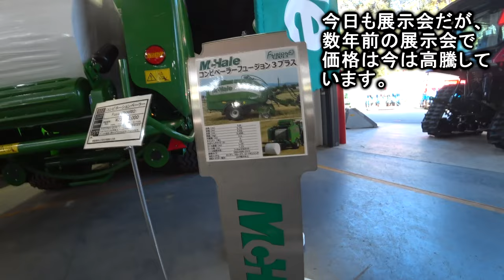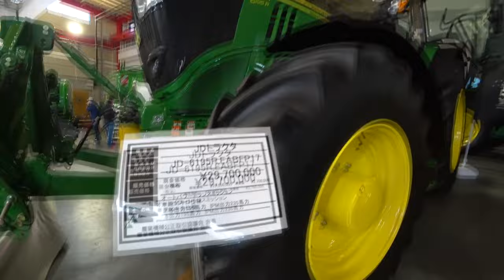【会社員実家農業手伝う】2023超大型トラクターの展示会で、酪農関連アタッチメントがマジでデカい！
2023超大型トラクターの展示会で、酪農関連アタッチメントがマジでデカい！